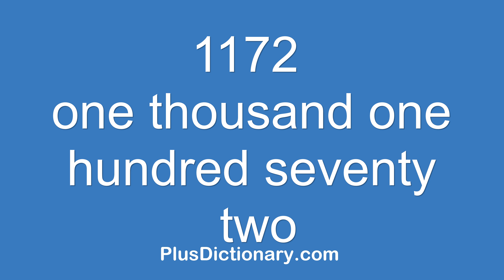How to pronounce or say one thousand one hundred seventy two - 1172 ? Pronunciation - English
How to pronounce or say one thousand one hundred seventy two - 1172 ? Pronunciation tips.  Learn how to say words in English correctly with Plus Dictionary. Free pronunciation tutorials. Over 1000000 words numbers phrases and names were already uploaded.